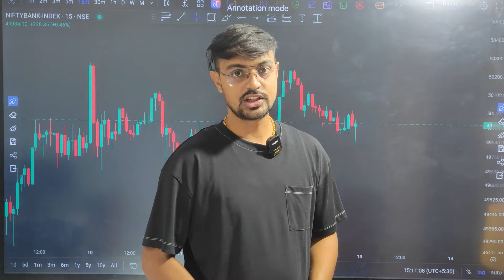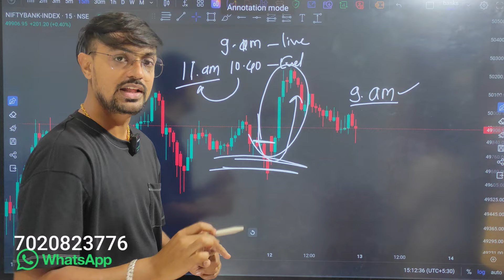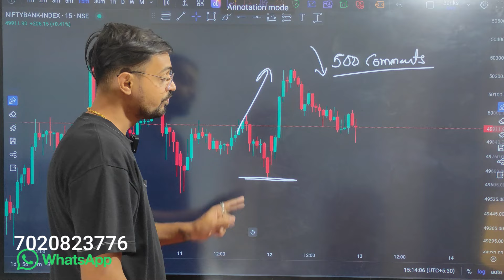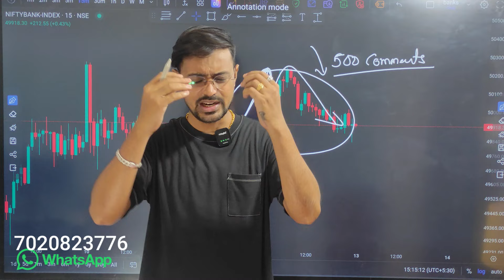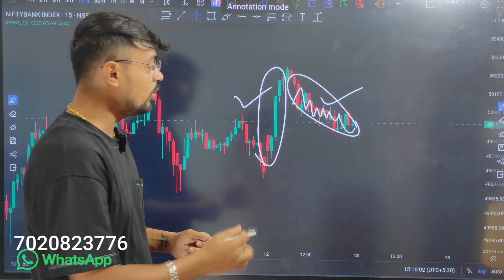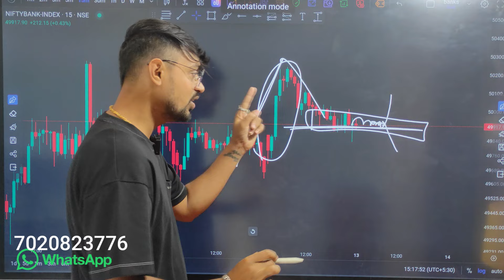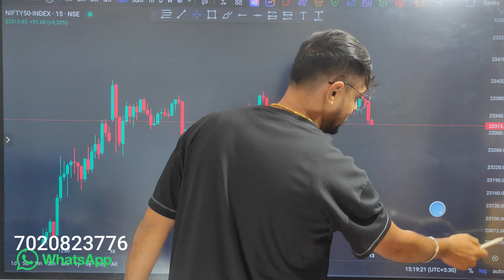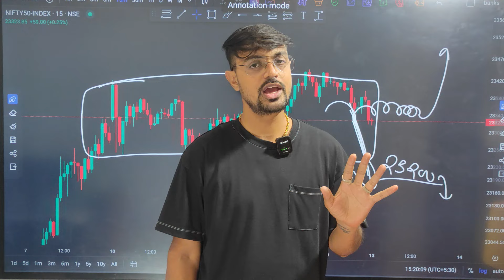Banknifty Options For Tomorrow | Nifty Prediction For Tomorrow | Omi Sakhalkar Prediction